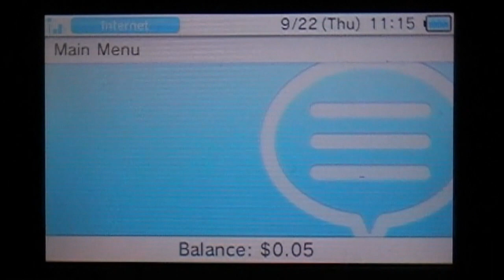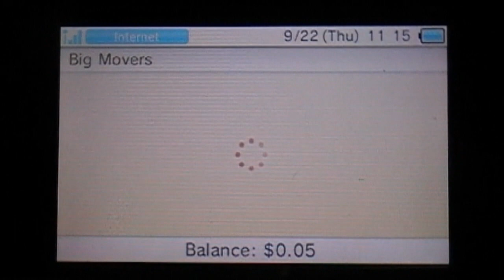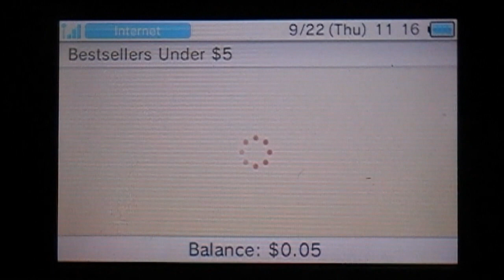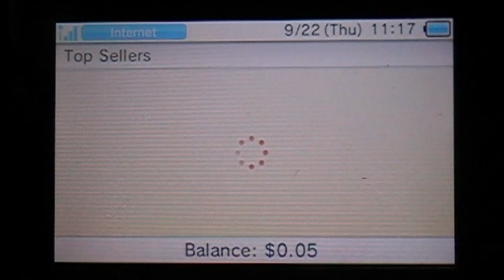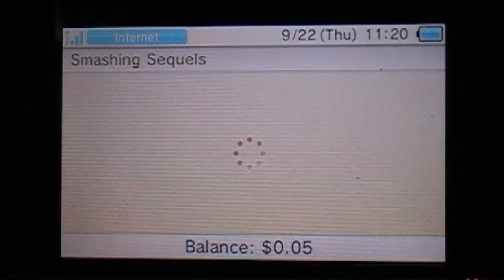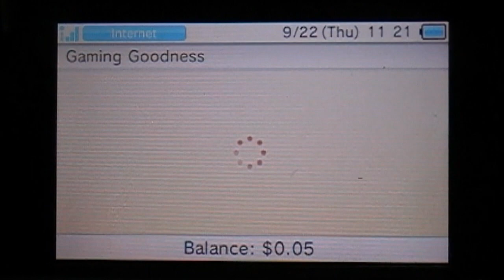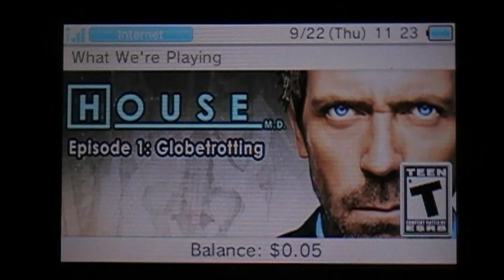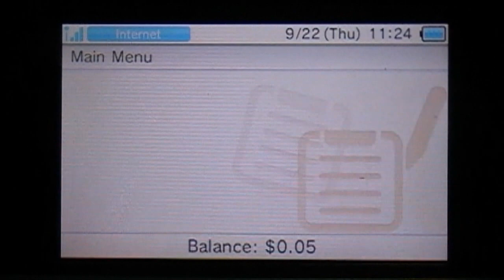What's New on Nintendo 3DS Eshop? 9/22/11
This is a new series of videos that I've decided to do where I show you all the new games, changes, etc to the eshop that happens every week and this week they have added a 3D Classic based off the Famicom game, Twinbee from Konami and they've added a few other new games. They've also added a few sections and categories. :)